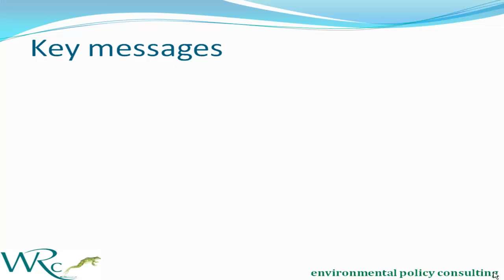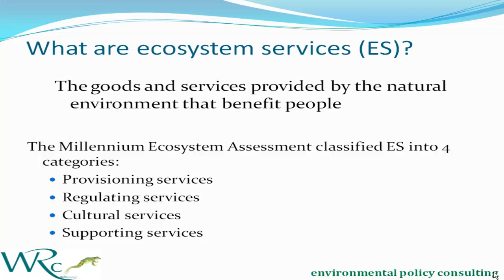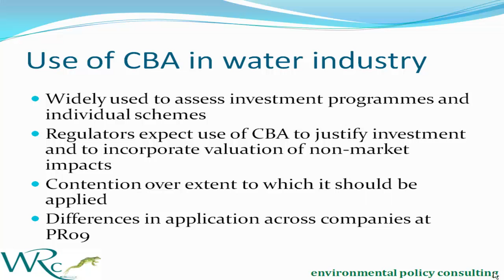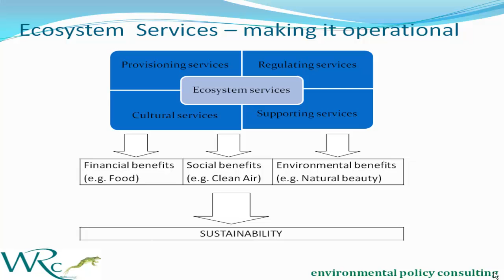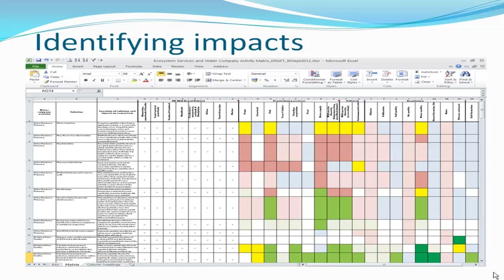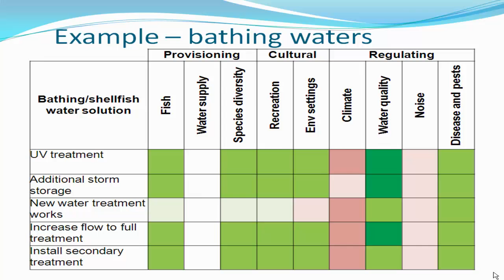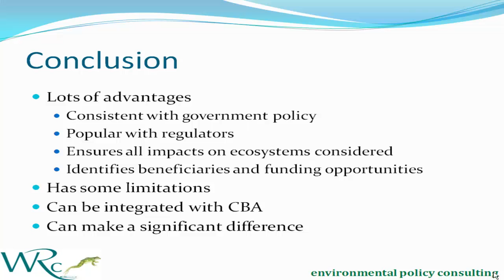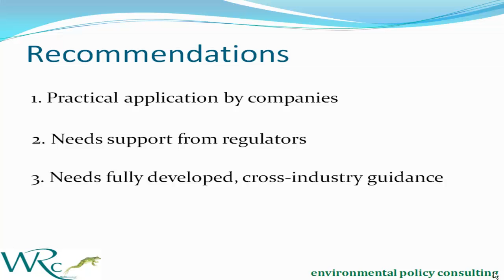Evolution or Revolution? Integrating ecosystem services into water industry cost-benefit analysis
The language of ecosystem services (ES) pervades the government's recent Natural Environment White Paper, and is used to describe the benefits we derive from nature. But although ES concepts are starting to be applied in other areas, to date they have not been widely adopted by the water industry. Cost-benefit assessment (CBA) is widely used by the industry to value the impact of proposed investments, taking account of environmental and social costs and benefits. Given the increasing focus on assessing non-financial impacts of schemes (catchment management for example), should and does an understanding of ES change the way the water industry undertakes CBA? From a practitioner's perspective, does the consideration of ES mean evolution or revolution? Environmental Policy Consulting has worked with WRc and water companies to develop a comprehensive framework for integrating ES into CBA. The framework is based on a matrix, which maps investment planning measures proposed by water companies onto the range of ES. The framework then allows the full impact of measures to be assessed in qualitative and, where significant, quantitative and monetary terms. The framework is applied to a number of case studies to ascertain the difference, if any, it makes to the outcome of a CBA. The approach could be used to identify potential beneficiaries (and potential funding sources) from water industry investments. It is designed to support the application of ES to future investment planning in the water industry.